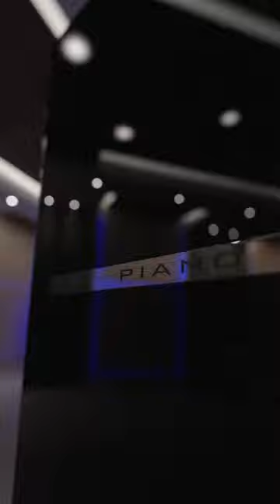Erleben Sie aussergewöhnlichen Klang mit Alesca Audio Fidelity's High-End-Lautsprechern.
Erleben Sie aussergewöhnlichen Klang mit Alesca Audio Fidelity's High-End-Lautsprechern. Präzisionsfertigung und hochwertige Materialien bieten ein unvergleichliches Hörerlebnis. Entdecken Sie den perfekten Klang.